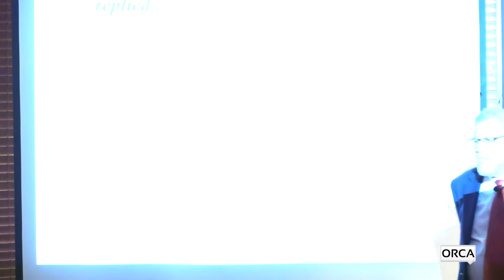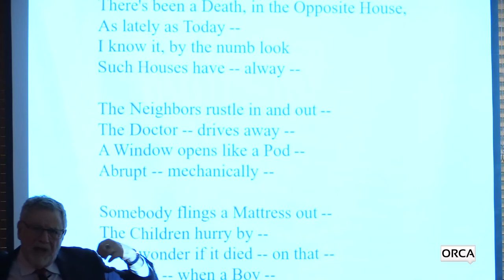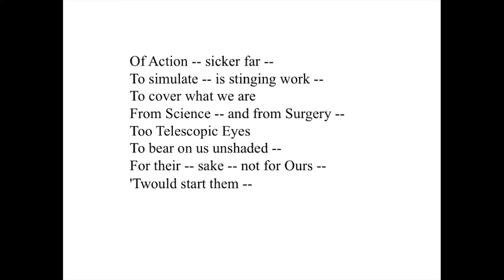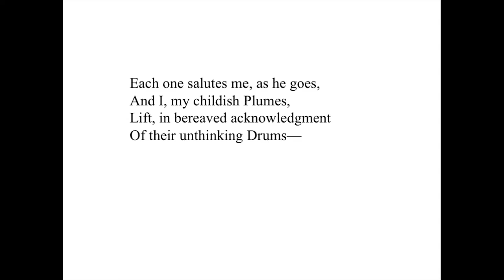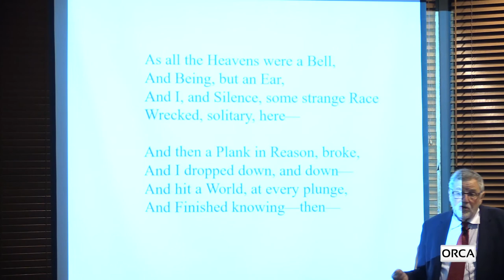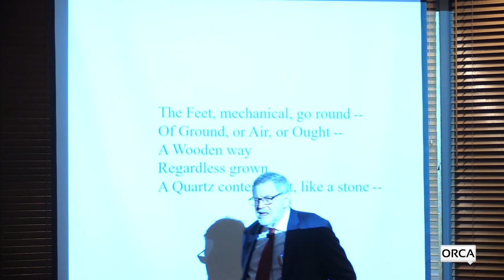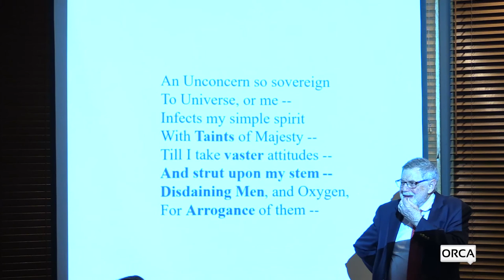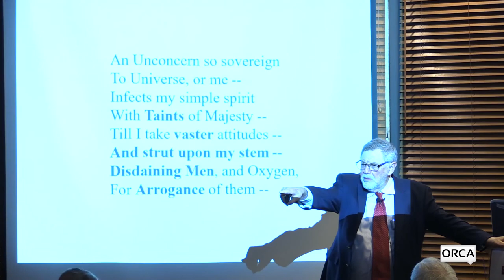First Wednesdays - Emily Dickinson: Poet of New England with Huck Gutman